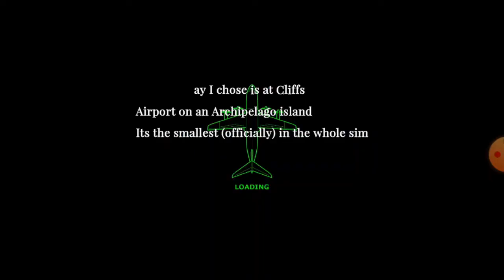What is the Highest Speed at Which you Can Make a Safe Rejected Takeoff in TFS?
Sorry, for the video quality, will try 1080p on Wednesday